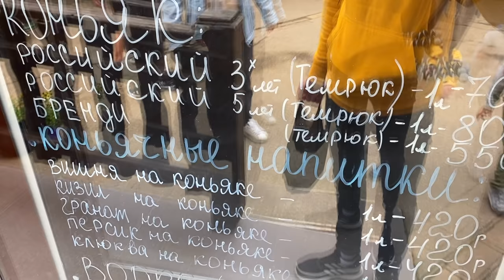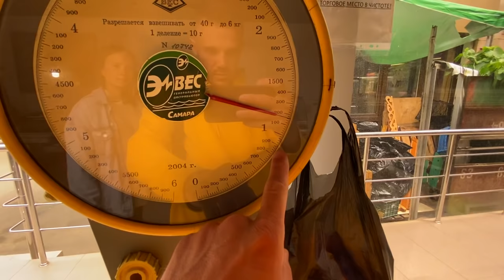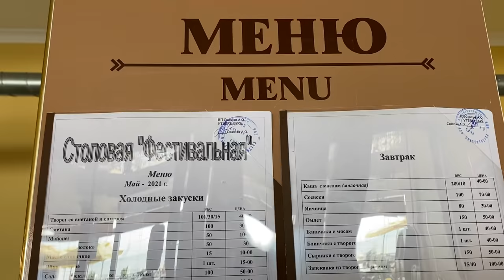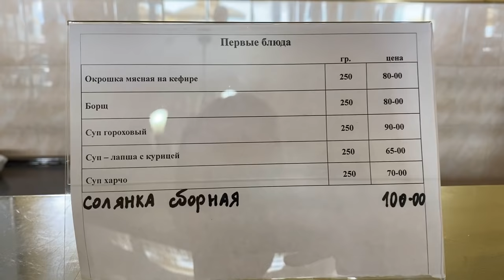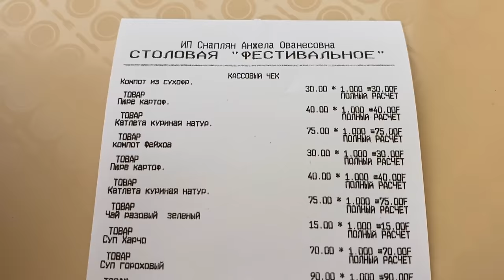Цены в Сочи 2021. Я ОФОНАРЕЛ. ПРИЛАВКИ ЛОМЯТСЯ. Фрукты овощи МЯСО РЫБЫ. Бешеные ЦЕНЫ на АРБУЗЫ и еще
Цены в Сочи на продукты 2021. Адлер, центральный рынок. Покажем все цены на всю еду и не только.